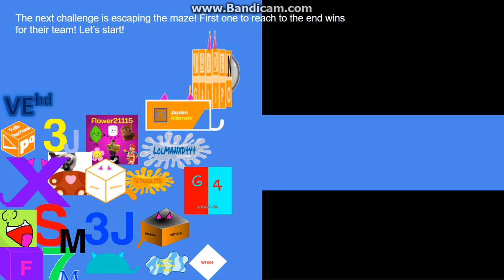logo editing object thingys randomized II - episode 10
credit to my friends for the objects. mihnea winning stragetys, effects kid's hiding places, and max's secret now known, stuff are here!